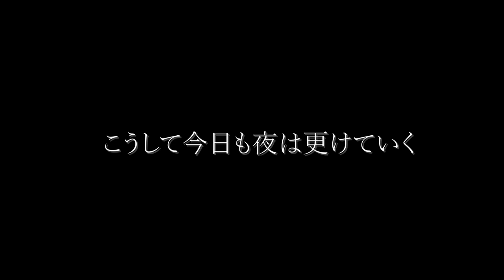【料理動画♯61】フライパンなしでおつまみ６品作ります。夫婦で晩酌の一コマ【English subtitles】【猫動画】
赤海老が４割引って嬉しいですよね。
心が躍りました(´ー｀)💕

🍻献立🍻
・赤海老のさくさく焼き
・茶碗蒸し
・まるごと新玉のバター風味
・万能ソースがけ豆腐
・ミニピザ
・豆苗サラダ

◆BGM
DOVA-SYNDROME様

＋+質問でよく頂く調理器具紹介++

◆愛用しているまな板
IKEAのマンゴーの木のまな板（ごめんなさい、URLが分からないのですが確か1500円以内で購入できました）